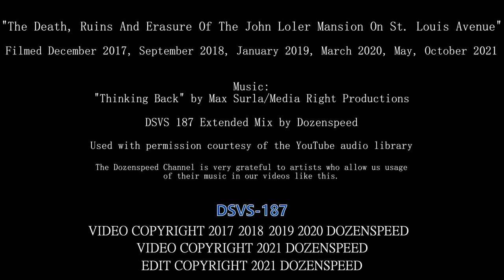The Death, Ruins and Erasure of the John Loler Mansion on St. Louis Avenue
Another historical St. Louis landmark from 1870 fades away.

Filmed December 2017, January 2019, March 2020, May, October 2021
DSVS-187
Original Public Release: November 26th, 2021

"Thinking Back" by Max Surla/Media Right Productions (DSVS 187 Extended Mix)